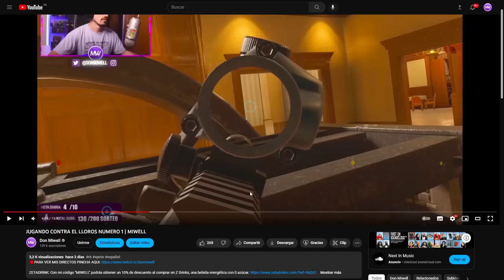ESTE CEPO ES BRUTAL | MIWELL